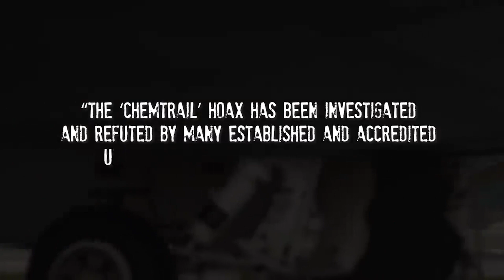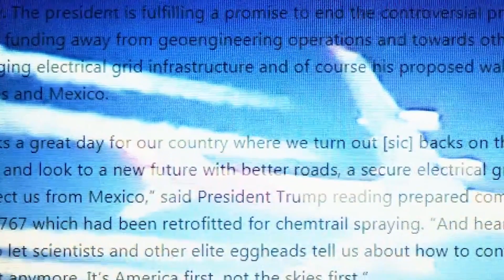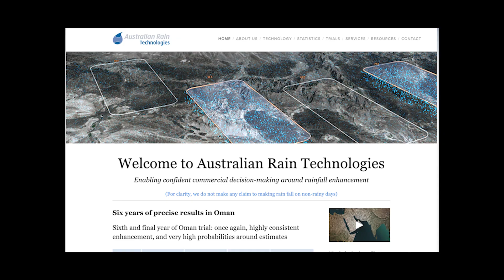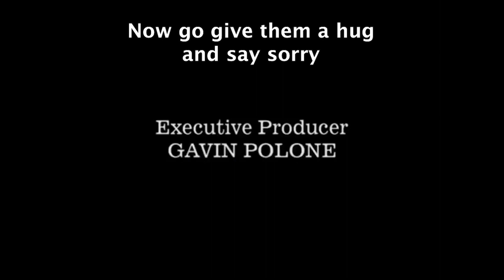CHEMTRAILS: when they say it's a 'conspiracy theory'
Curb Your Chemtrail Conspiracy Theory

A 'curb your' meme exposing how Tony Pantalleresco, Bye Bye Blue Skies and others were actually right about chemtrails... i mean 'cloud-seeding', 10 years ago.

Credit to @HerbsPlusBeadWorks for the clips at the start